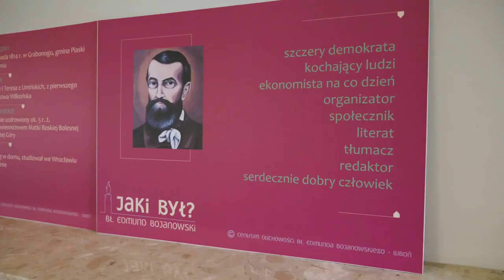Edmund Bojanowski - świecki założyciel zakonu Służebniczek NMP || HOUK Z... Lubonia || [160]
HOUK Z... czyli przemyślenia zainspirowane miejscem.

Zapraszamy!